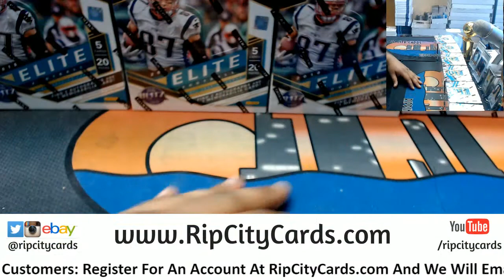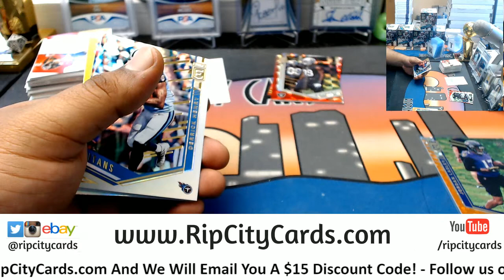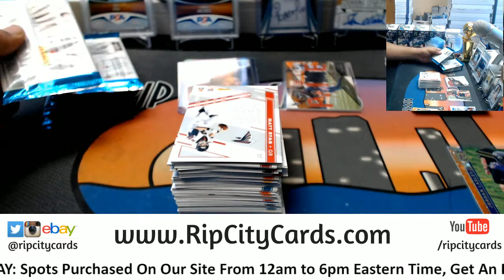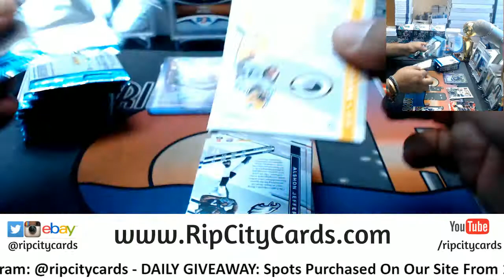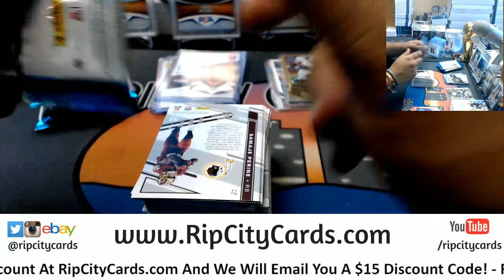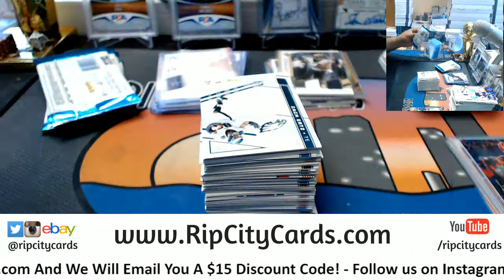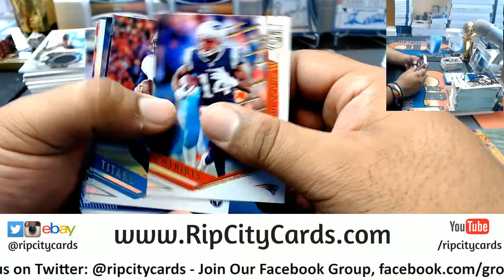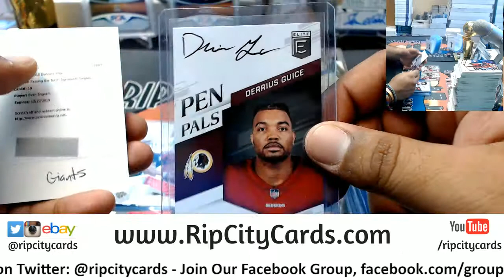2018 Elite Football Half Case #6 eBay